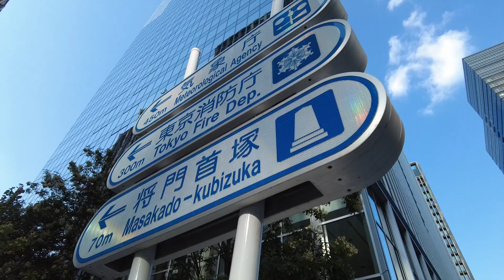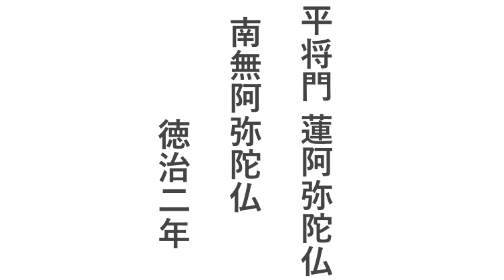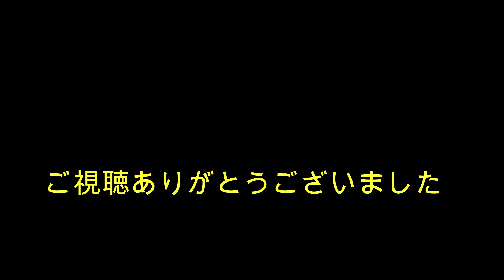将門公首塚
東京大手町の平将門公の首塚にお参りに行ってきました。
そこだけ空気が違います。御無礼があってはたたられるので、失礼のない様に撮影してきました。撮影していること自体失礼かもしれませんが…